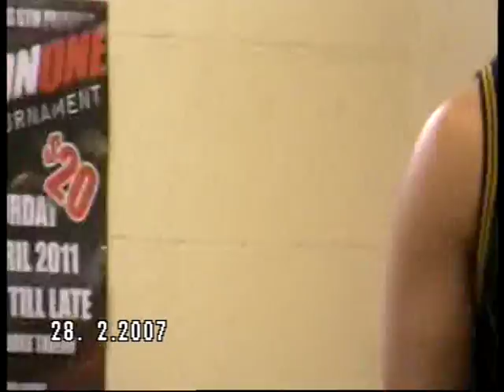OKUSI COCKER 4